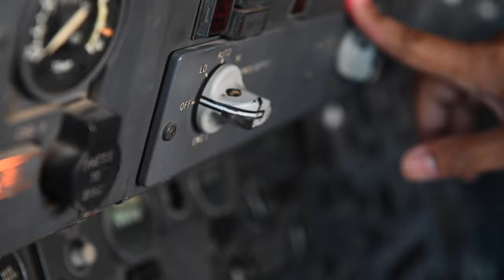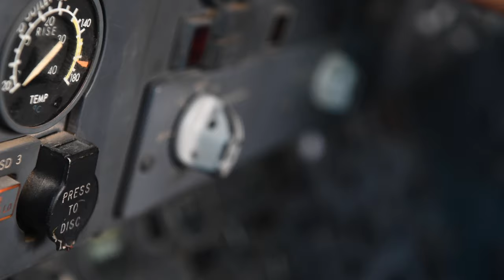U.S. Airmen from the 6th and 9th Air Refueling Squadrons performed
U.S. Airmen from the 6th and 9th Air Refueling Squadrons performed a Hispanic Heritage training mission at Travis Air Force Base, California, Oct. 13, 2022.

Hispanic Heritage Flight
UNITED STATES
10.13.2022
Video by Senior Airman Jonathon Carnell
349th Air Mobility Wing Public Affairs